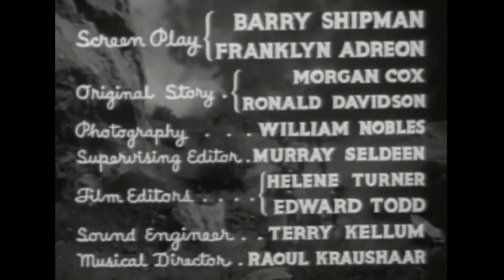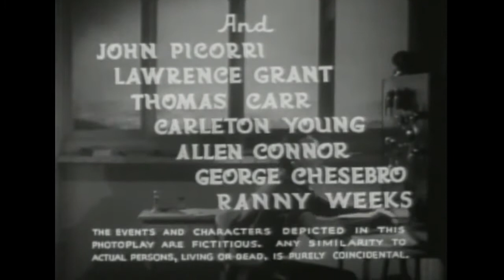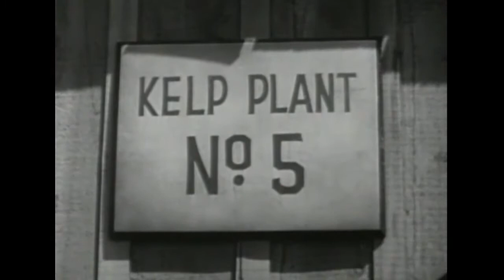S O S Coast Guard E3 The Gas Chamber